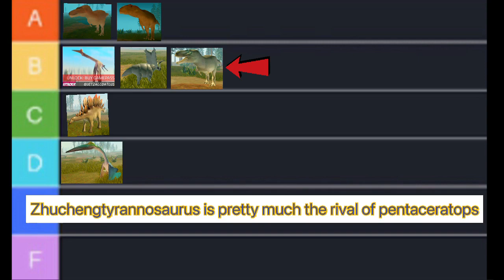Dinosaur World Attacker Class Tier List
Another chapter of the dizzicatdude story